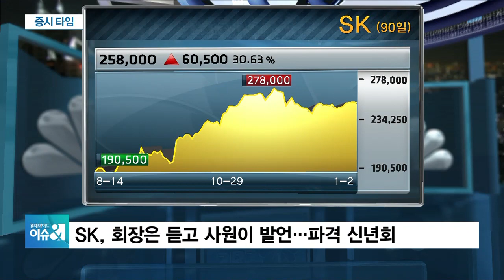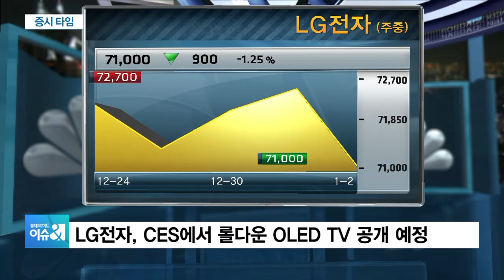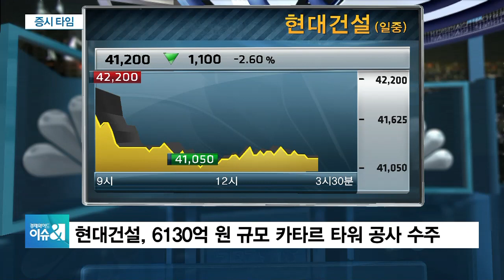LG전자, CES에서 롤다운 OLED TV 공개…기대감↑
■ 경제와이드 이슈& '기업 이슈'
◇ 삼성전자, 3나노 반도체 기술개발 성공
◇ SK, 회장은 듣고 사원이 발언…파격 신년회
◇ LG전자, CES에서 롤다운 OLED TV 공개 예정
◇ 현대건설, 6130억 원 규모 카타르 타워 공사 수주